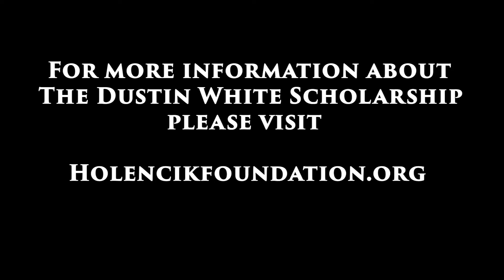2019 Dustin White Scholarship